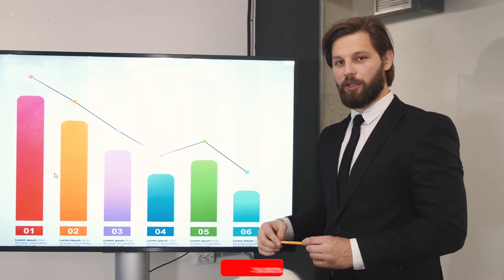Toxic SIGMA-INTJ Males are Naturally Delta Males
The recent classification of personality types into Alpha, sigma, beta, omega, gamma and delta is what is trending now, and the INTJ is being categorized as the sigma male-the sweetest and gentle of the types. Delta males on the other hand is a collection of males going tough times, and toxic INTJ males resemble delta males in more ways than you could possibility imagine.